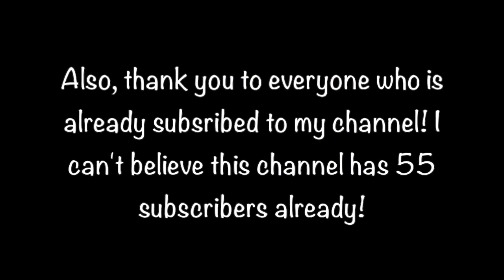Finding ALL the Floaties in the SUMMER MOPE.IO UPDATE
In this video, I will try to find all the floaties (a.k.a. floaters) from the summer update. I have to say, this was easier said than done!